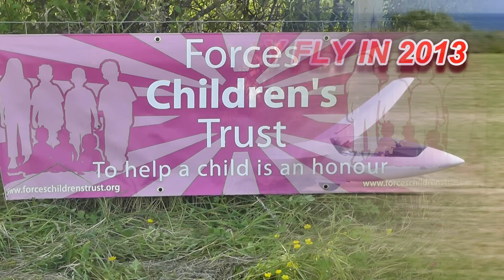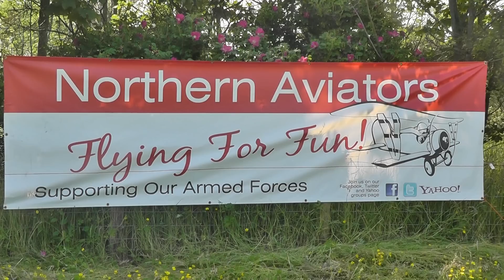DRURIDGE BAY FLY IN 2013 (NORTHERN AVIATORS)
Aviators flying a variety of aircraft fly in to Druridge Bay, Northumberland to support the Forces Childrens Trust. A charity supporting children who have lost their fathers killed whilst serving in the Armed Forces